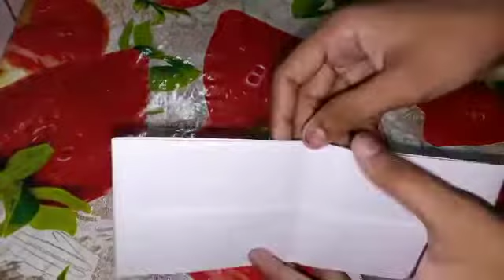How to make a cute paper wallet|Origami wallet|origami craft with paper|DIY mini paper wallet